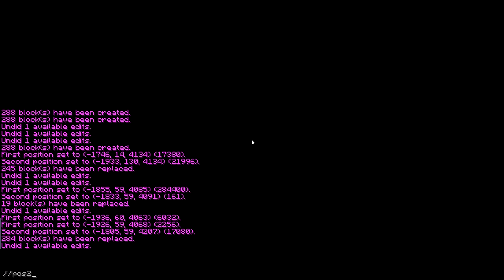Minecraft Sculpting [The Sanctuary]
The server im playing on is Chaos Earth but you need to apply on their discord to get white listed its easy and painless to do that though heres a link to the discord